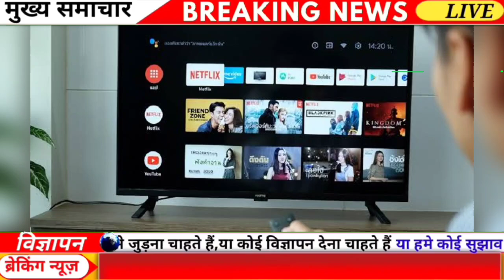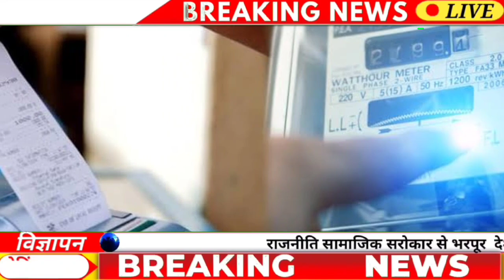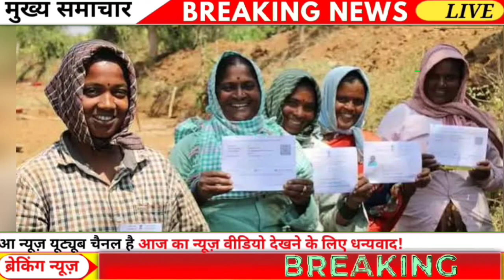aaj ke mukhya samachar 24 October 2023 aaj ka taaja khabar today breaking news pm kisan yojana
aaj ke taaja khabar samachar | aaj ki taaja samachar | aaj ka taaja news khabar

today breaking news 24 अक्टूबर 2023 आज के मुख्य समाचार बड़ी खबरें भारत omicron delta+ weather news,

24 अक्टूबर 2023 आज की बड़ी खबरें | देश के मुख्य समाचार 24 October 2023 taza khabre pm

nonstop news ! आज 24 अक्टूबर 2023 के मुख्य समाचार, pm modi news, today_breaking_news, headlines

today breaking news ! आज 24 अक्टूबर 2023 के मुख्य समाचार, pm modi news, gst, sbi, petrol, gas, jio, 24 अक्टूबर 2023 nonstop news

today breaking news ! आज 24 अक्टूबर 2023 के मुख्य समाचार, pm modi_news, gst, sbi, petrol, gas, jio, today breaking news ! आज 24 अक्टूबर 2023 के मुख्य समाचार, pm modi news, gst, sbi, petrol, gas, jio, today_breaking_news 24 अक्टूबर 2023

today breaking news ! आज 24 अक्टूबर 2023  के मुख्य समाचार बड़ी खबरें pm modi, sbi, weather, bank, cab, jharkhand election result live nonstop news | आज की ताजा खबरें | news headlines | 24 अक्टूबर 2023 | fatafat khabren || today news [weather news today] संपूर्ण भारत का 24 अक्टूबर 2023  का मौसम पूर्वानुमान

24 अक्टूबर 2023 आज की बड़ी खबरें | देश के मुख्य समाचार | 24 October 2023 taza khabre pm